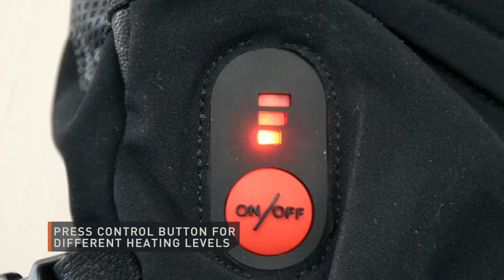30seven - Guide on testing the heated gloves - Made in EU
This is a guide on how to test your 30seven heated gloves, made in EU